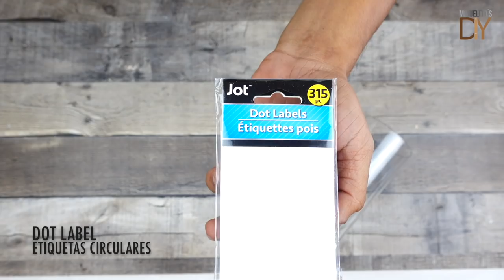6 DIY to TRY YOUR HOME DECOR LOOK MORE EXPENSIVE ( easy + Affordable) 2022 DECOR TREND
hola hola mis amores, otra vez yo por aqui LOL, en esta oportunidad quiero demostrarles que también podemos hacer maravillosas decoraciones con muy poco dinero y hasta con materiales reciclados, aqui les muestro 6 geniales proyectos de decoracion que están muy modernos y muy elegantes, me gustaría saber que les parece y que opinion se merecen de parte de todos ustedes, ademas de darles un inmenso agradecimiento a todos ustedes por todos los comentarios y me gusta que han recibido mis últimos videos, recuerden que sus comentarios ayudan mucho al canal a poder mostrar el contenido a muchas mas personas, así que déjenme cualquier comentario para poder seguir creciendo... un fuerte abrazo para todos ustedes .